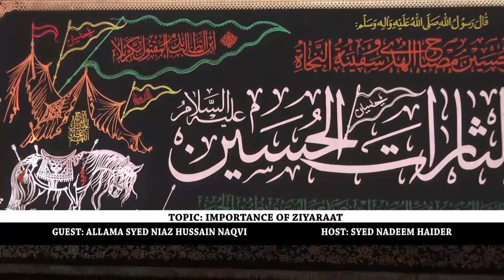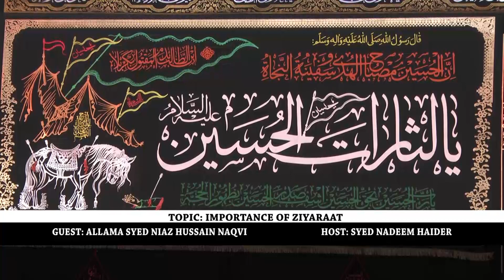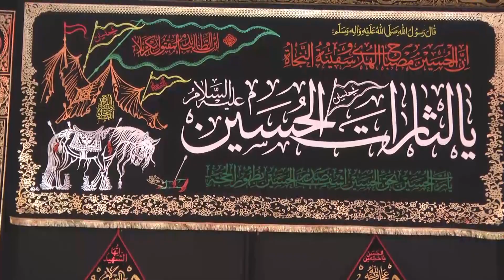HIDAYAT SPECIAL TOPIC IMPORTANCE OF ZIYARAAT 02 10 18